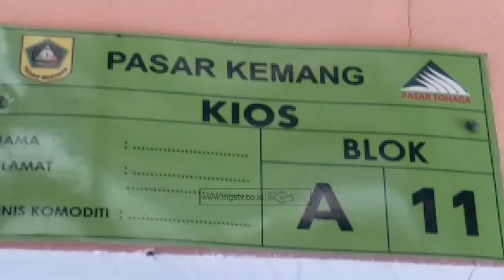SEPI PENGUNJUNG, PASAR DESA KEMANG TERBANGKALAI